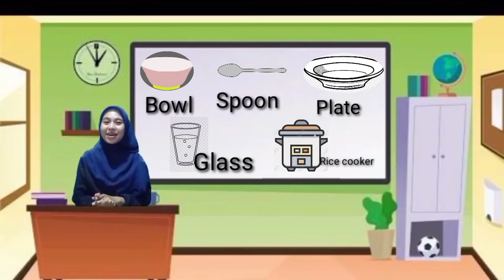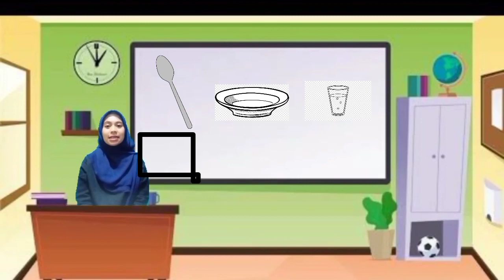3C_05 "Molly's Kitchen" ( by Nuri Noviyanti 1901853)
Nuri noviyanti
1901853
3C PGSD
Group 05

This Video about learning english for listening teaching with the story tittle is "Molly's Kitchen"
And target vocabulary is Kitchen utensils.